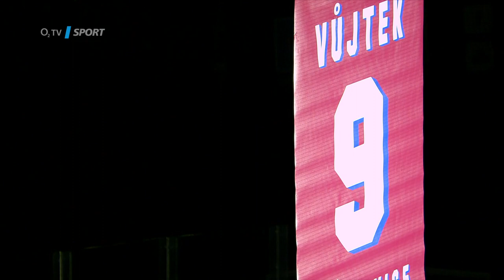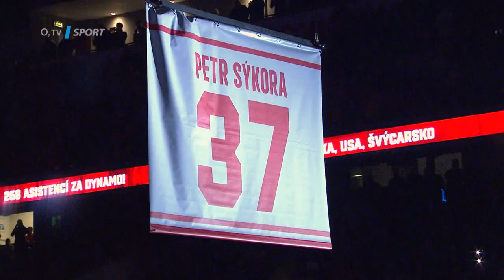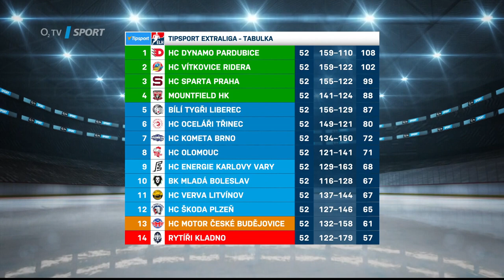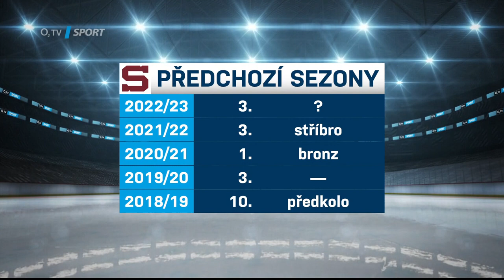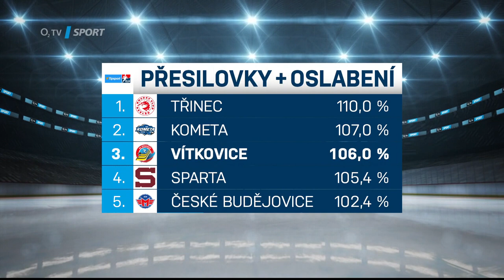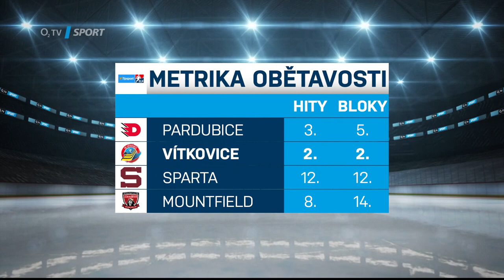Tipsport extraliga play off preview part I - Vítkovice, Sparta, Mountfield HK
V první části Tipsport extraliga play off preview rozebrali Tomáš Zetek s Jakubem Koreisem a Romanem Málkem tři týmy přímo postupující do čtvrtfinále, tedy Mountfield Hradec Králové, HC Sparta Praha a HC Vítkovice Ridera.